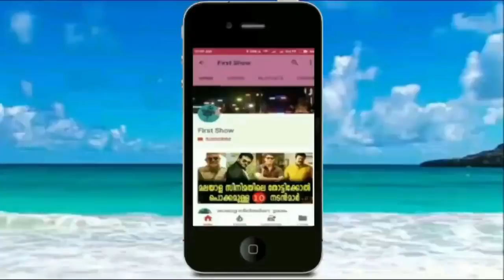പ്രിയ നടി നസ്രിയയ്ക്ക് പിറന്നാൾ ... ഫഹദ് നൽകിയ സർപ്രൈസ് സമ്മാനം കണ്ട് ഞെട്ടി നസ്രിയ | Nazriya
പ്രിയ നടി നസ്രിയയ്ക്ക് പിറന്നാൾ ... ഫഹദ് നൽകിയ സർപ്രൈസ് സമ്മാനം കണ്ട് ഞെട്ടി നസ്രിയ !